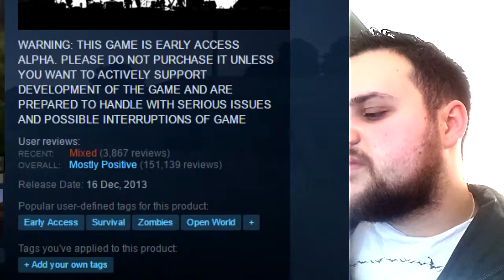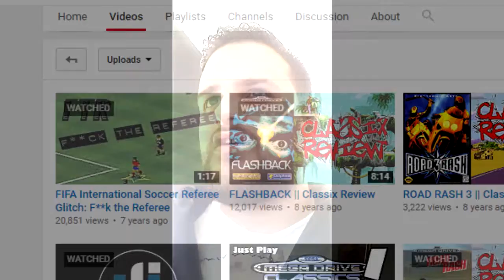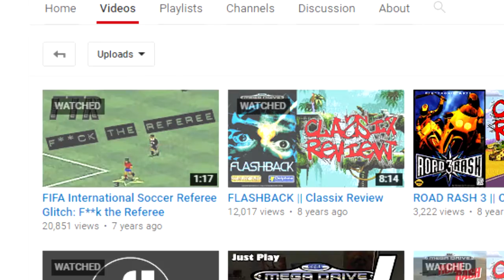WOULD I REMAKE MY ORIGINAL 'CLASSIX REVIEW' VIDEOS? || Improv Vlog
It's a question I've often asked myself for the past 2 years.
There are many things I would've liked to re-evaluate in my original CR series. But would I actually go through the time and effort?

XBOX LIVE ► Gamer Bhoy 89
PLAYSTATION NETWORK ► Gamer_Bhoy_89
STEAM ► Gamer Bhoy

All games I review, analyze, rant over & comment on are all owned by their respective developers and publishers. I do not intend on profiting from the games in question.

All my reviews are purely based on my own opinion, and can more than likely be open to argument. Please, by all means, debate and express your opinion whether it
differs from mine or agrees with mine.

Thanks once again for coming to Gamer Bhoy Gaming: WHERE I PLAY THE GAMES THAT YOU NEED TO HAVE.